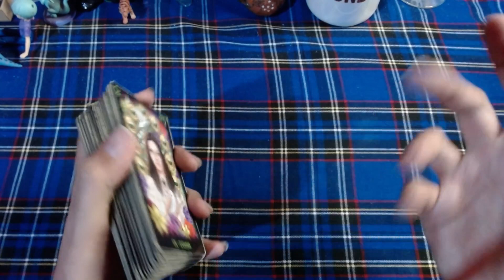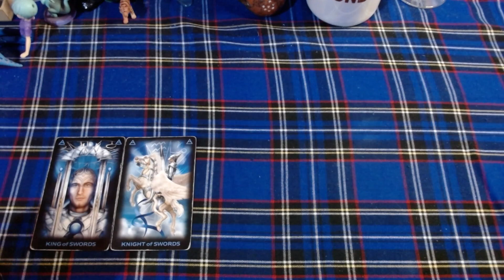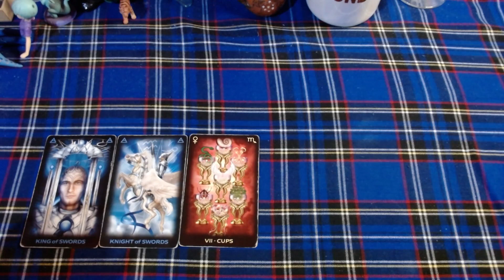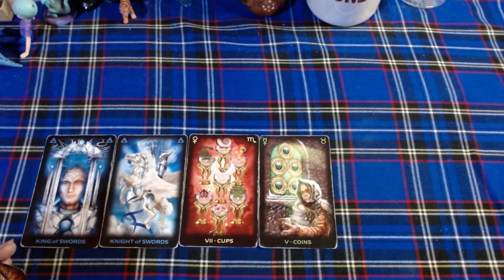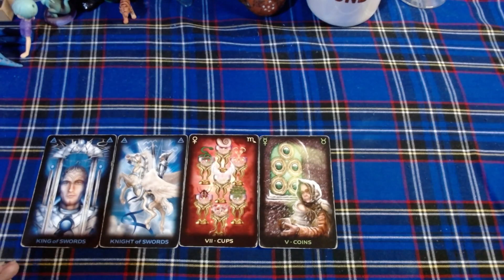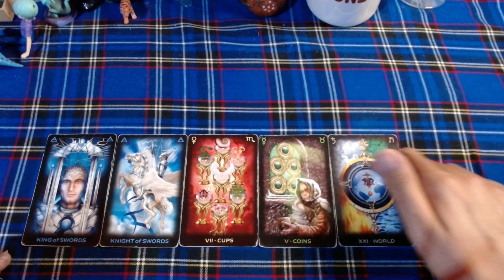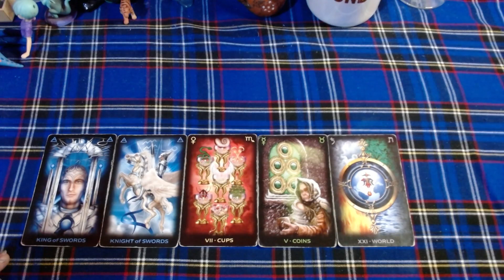♒ ACUARIO 🔴Toma desiciones importantes🔴 - 1 al 15 de noviembre del 2021